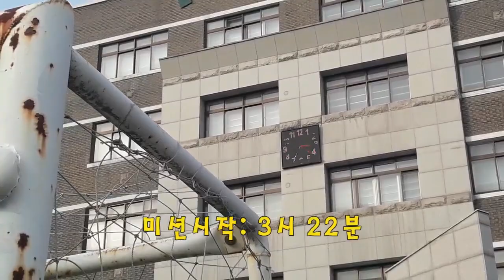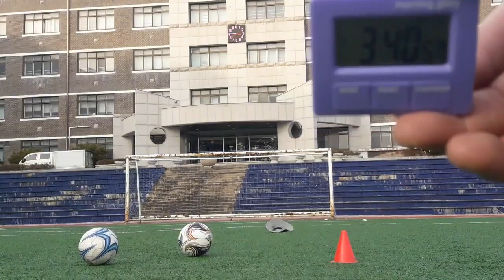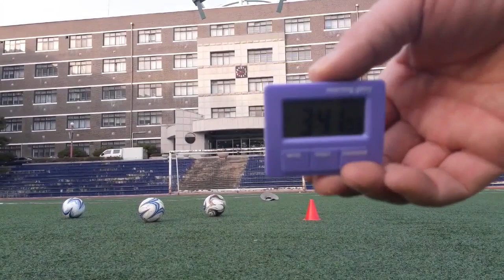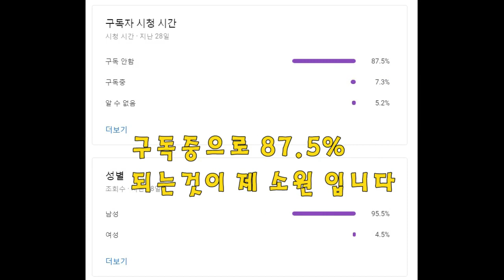삼립호빵 겨울하면 호~호 불어먹는 호빵 뚝배기까기 했어요 [45화]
겨울의 대표간식 호빵 뚝배기까기를 했습니다.
우유랑 먹으면 맛있는데요~~!!
결과가 어떠했을까요?
2018애국가(합창,오케스트라)공유마당/기증저작물/자유이용